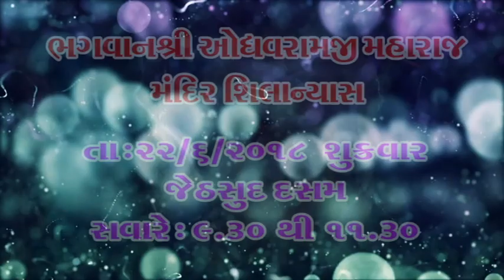SHILANYAS JAKHOAU ODHAVRAM MANDIR